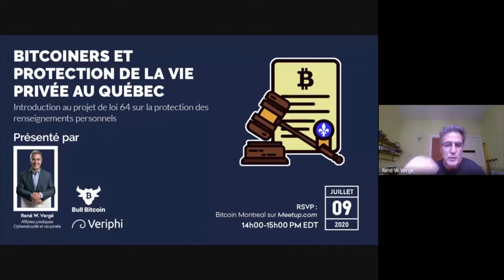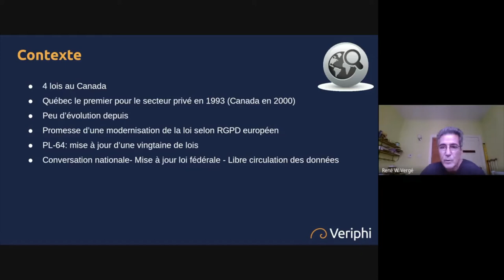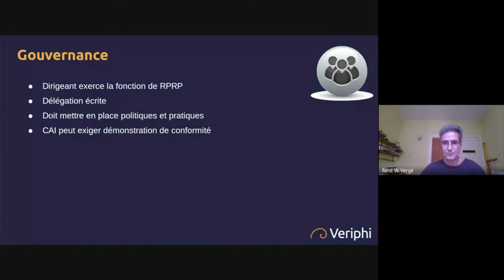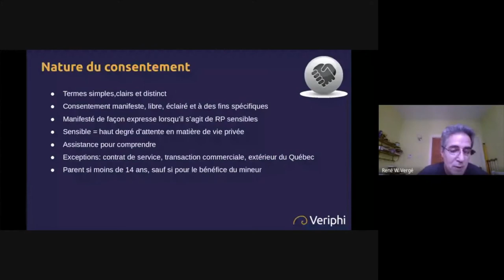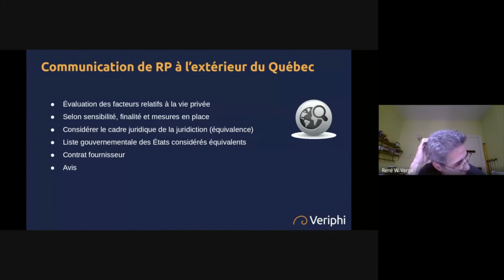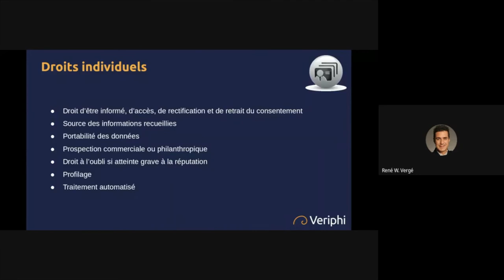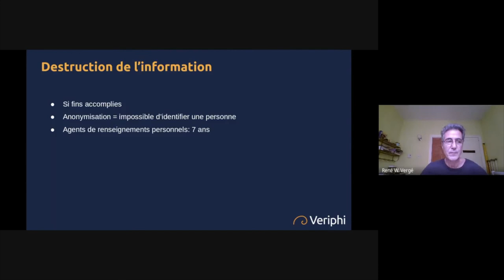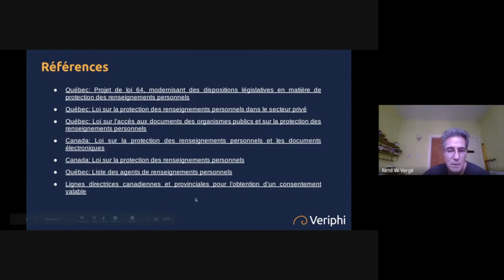Bitcoiners et Protection de la Vie Privée au Québec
Cette présentation a été préparée par René Vergé, Directeur des affaires juridiques, cybersécurité et vie privée chez Veriphi.

Pour tous les mordus de la loi et des régulations, ce webinaire porte sur une introduction du projet de loi 64 qui concerne la protection des renseignements personnels en comment celui-ci affecte les Bitcoiners québécois.

Après tous les scandales de pertes de données au Québec, notamment de la coopérative Desjardins, ce projet de loi pourrait régler bien de problématiques.